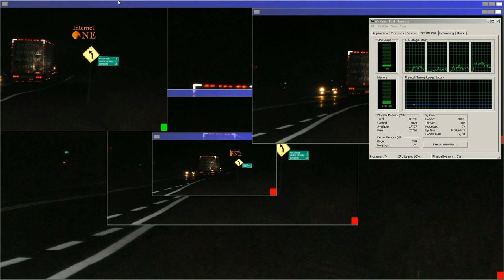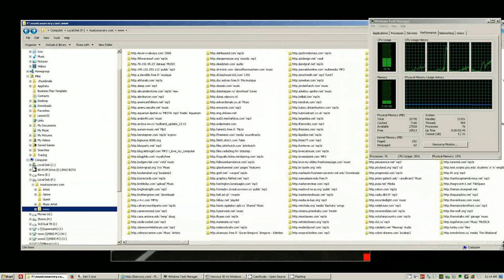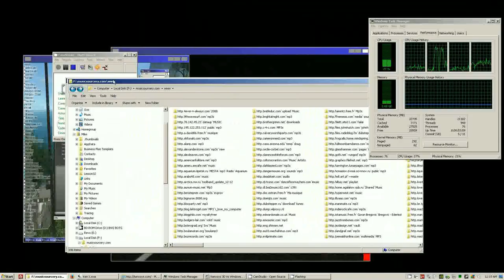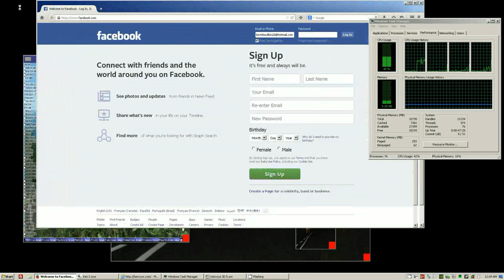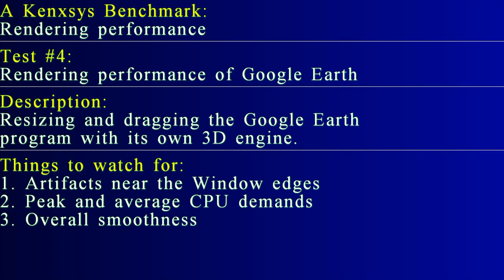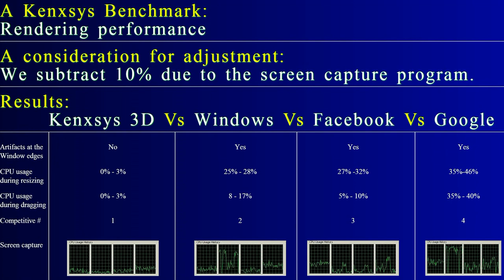Kenxsys Vs Windows Explorer Vs Facebook Vs Google Earth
showing the smoothness of the Kenxsys operation system